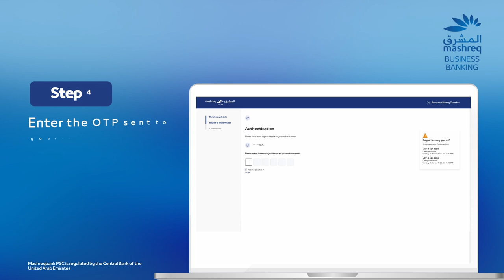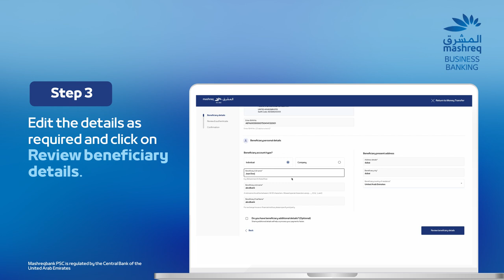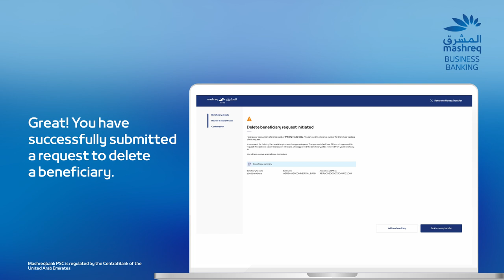Bank With Ease - How SMEs can manage beneficiaries for fund transfers | Mashreq UAE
Bank with a Mashreq Business Account? Easily manage beneficiaries for fund transfers with Mashreq Biz App and online banking. This simple service is available for both Business Banking and NEO BIZ customers. Let us show you how.

Mashreqbank PSC is regulated by the Central Bank of the United Arab Emirates.